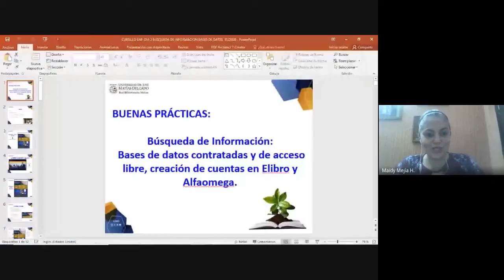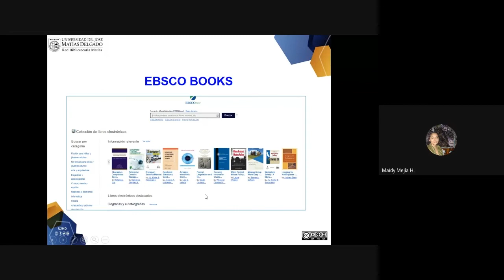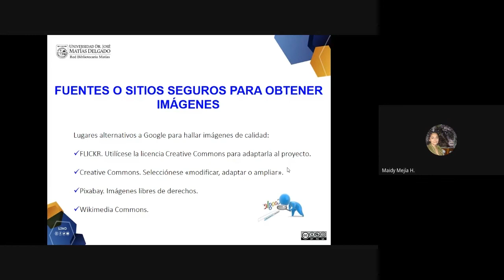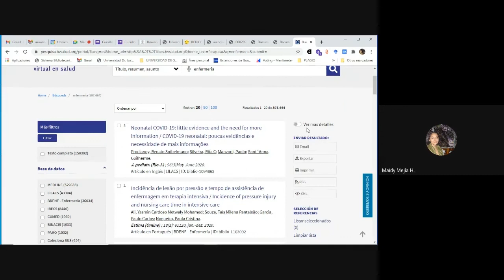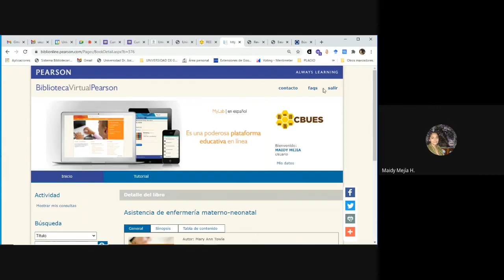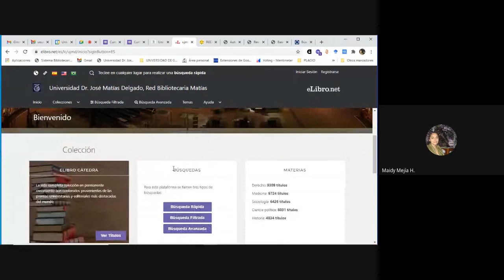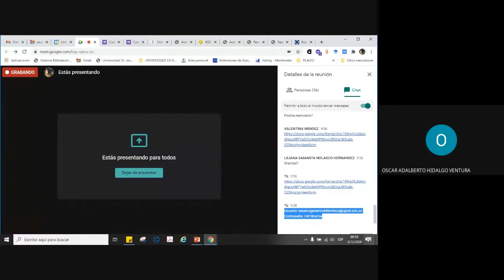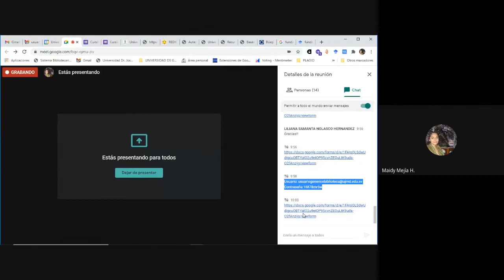Charla informativa enfermería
Biblioteca Central Hugo Lindo